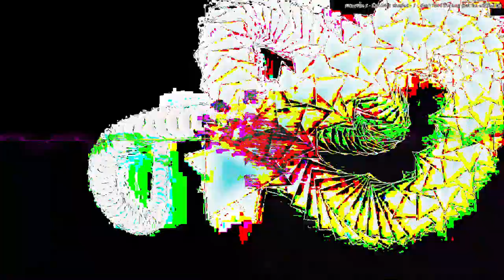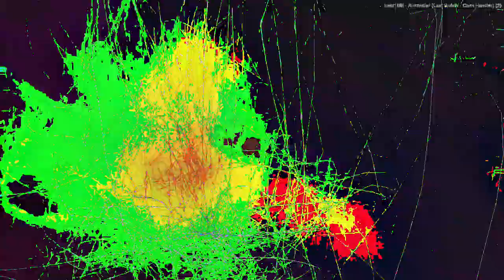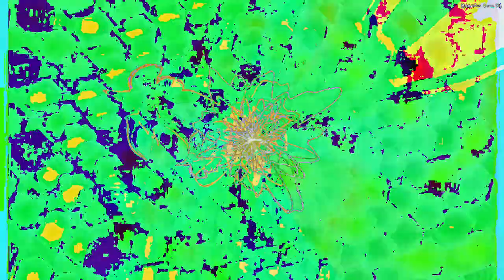[EPILEPSY WARNING] Movie 24 02 20 23h23m31s